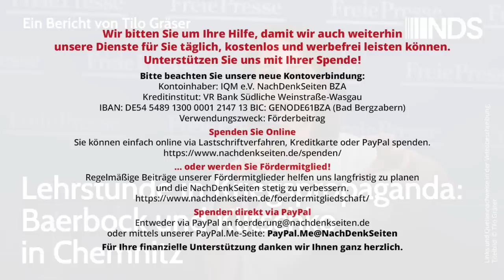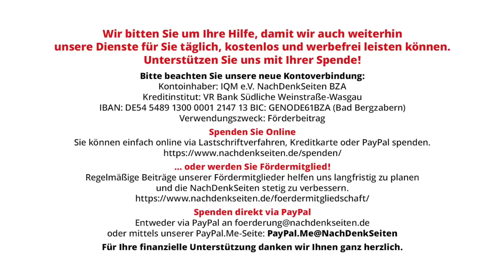Lehrstunde in Kriegspropaganda: Baerbock und Klitschko in Chemnitz | Tilo Gräser | NDS-Podcast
Lehrstunde in Kriegspropaganda: Baerbock und Klitschko in Chemnitz | Tilo Gräser | NachDenkSeiten-Podcast | 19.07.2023

Zu einer Werbeveranstaltung für die deutsche Kriegspolitik wurde ein Leserforum der sächsischen Zeitung Freie Presse am Freitag in Chemnitz. Thema war der Krieg in und um die Ukraine. Dabei griffen Außenministerin Annalena Baerbock und Ex-Boxer Wladimir Klitschko tief in die Kiste der Kriegspropaganda. Sie bekamen viel Zustimmung vom ausgewählten Publikum und kaum Widerspruch. Der war auf der Straße zu erleben – und im Taxi. Ein Bericht von Tilo Gräser.

Artikel veröffentlicht am: 19. Juli 2023 um 10:00

- Frankreich und Deutschland im November 2021 in nicht für die Öffentlichkeit bestimmten diplomatischen Noten an Moskau
- Investigativ-Journalist Seymour Hersh zitierte einen US-Regierungsbeamten, wonach Streubomben geliefert werden, „weil das alles ist, was wir noch im Schrank haben“
- IALANA - Das Verbot der Kriegspropaganda in Art. 26 GG und Art. 20 IPbpR
- Jürgen Rose: Die Impunität der Angriffskrieger. Artikel 26 Grundgesetz und seine mangelhafte Umsetzung im Strafrecht